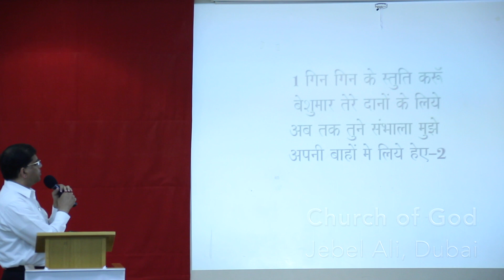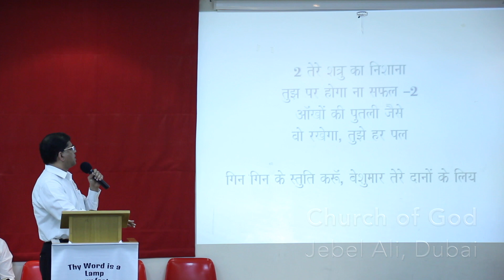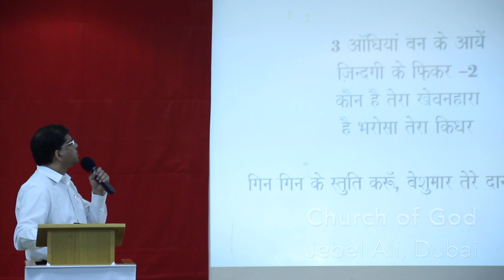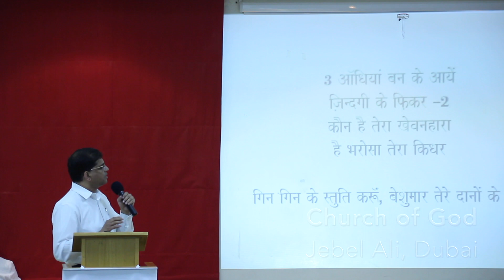കണ്‍ മണി പോല്‍ കാക്കും കരങ്ങളില്‍ /// गिन गिन के स्तुति करूँ /// Pastor Kurian /// 19 Apr 2019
गिन गिन के स्तुति करूँ,
बेशुमार तेरे दानों को लिये,
अब तक तूने संभाला मुझे,
अपनी बाहों में लिये हुए

तेरे शत्रु का निशाना,
तुझ पर होगा ना सफल,
आँखों की पुतली जैसे,
वो रखेगा, तुझे हर पल

आँधीयाँ बन के आयें,
जिन्दगी के फ़िकर,
कौन है तेरा खेवनहारा,
है भरोसा तेरा किधर

आये जो तुझको मिटाने,
वो शस्त्र हों बेअसर,
तेरा रचने वाला तुझपर,
रखता है अपनी नज़र

Gin gin ke stuti karoon
Beshumar tere daano ke liye
Ab tak thune sambhaala mujhe,
Apni bahon mein liey hue

Tere kshatru ka nishana,
tujh par hoga na safal
Aankhon ki putali jaise,
woh rakhega tujhe har pal

Aandhiyan ban kea aye,
zindagi ke fikar
Kaun hai tera khevanhara,
hai bharosa tera kidhar

Aaye jo tujhko mitane,
We shastra honge be-asar
Tera rachane wala tujh par,